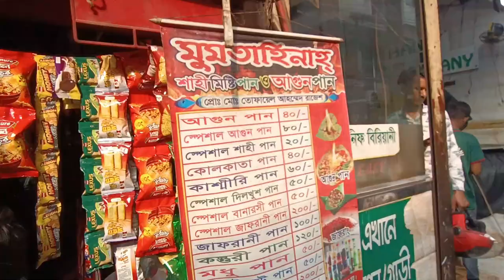ঢাকার অরজিনাল হাজী বিরিয়ানী ও আগুন পান এবং বুড়িগঙ্গায় নৌকা ভ্রমণ || OnlyTutul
হাজী বিরিয়ানি (এছাড়াও হাজীর বিরিয়ানি নামে পরিচিত) পুরান ঢাকায় অবস্থিত বাংলাদেশের একটি প্রাচীনতম রেস্তোরাঁ যারা ছাগলের মাংসের বিরিয়ানি, বোরহানী (দই দিয়ে তৈরি নোনতা পুদিনা পানীয়) এবং কোমল পানীয় বিক্রি করে।
তরুণ-তরুণী থেকে শুরু করে বয়স্ক লোক সবার কাছেই এ পান হয়ে উঠছে জনপ্রিয়। সেটা 'আগুন পান'। পুরান ঢাকায় বেশি পাওয়া যায় বলে সবাই পুরান ঢাকার আগুন পান নামেই পরিচিত এটি। পুরান ঢাকার নাজিরা বাজারে পাওয়া যাবে এ পান।
বুড়িগঙ্গা নদী বাংলাদেশের উত্তর-কেন্দ্রীয় অঞ্চলের ঢাকা ও নারায়ণগঞ্জ জেলার একটি নদী। নদীটির দৈর্ঘ্য ২৯ কিলোমিটার, গড় প্রস্থ ৩০২ মিটার এবং নদীটির প্রকৃতি সর্পিলাকার। বাংলাদেশ পানি উন্নয়ন বোর্ড বা "পাউবো" কর্তৃক বুড়িগঙ্গা নদীর প্রদত্ত পরিচিতি নম্বর উত্তর-কেন্দ্রীয় অঞ্চলের নদী নং ৪৭। বাংলাদেশের রাজধানী ঢাকা বুড়িগঙ্গা নদীর তীরে অবস্থিত। ৪০০ বছর আগে এই নদীর তীরেই গড়ে উঠেছিল ঢাকা শহর।